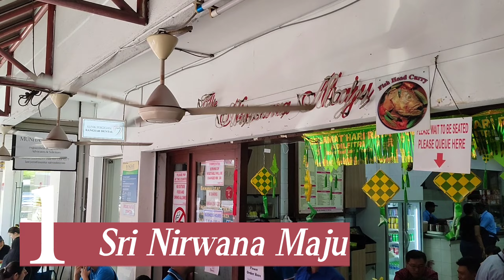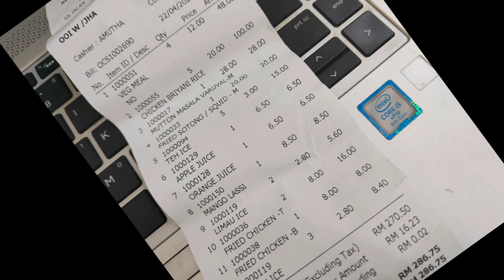KL Vlog有司机导游的吉隆玻轻松之旅😍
Lunch: Sri Nirwana Banana Leaf Restaurant
Address: 43, Jln Telawi 3, Bangsar, 59100 Kuala Lumpur, Wilayah Persekutuan Kuala Lumpur, Malaysia

Dinner: Thai Tae Kuchai Lama
63-1, Jalan Kuchai Maju 1, Off, Jalan Kuchai Lama, 58200 Kuala Lumpur, Malaysia